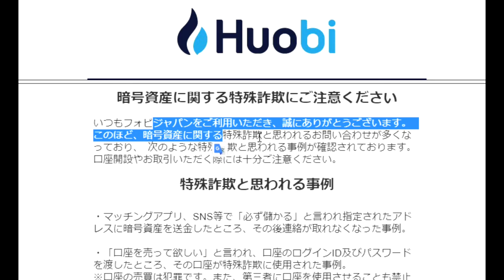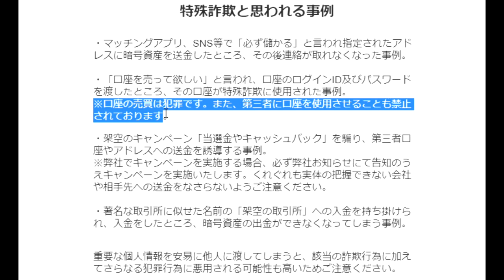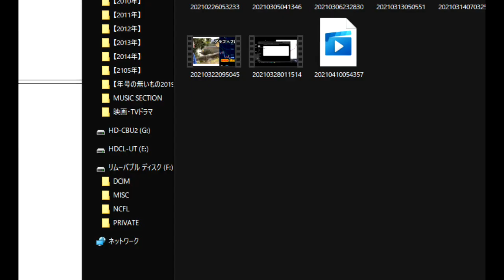【仮想通貨】詐欺がまた流行りだしたよ。